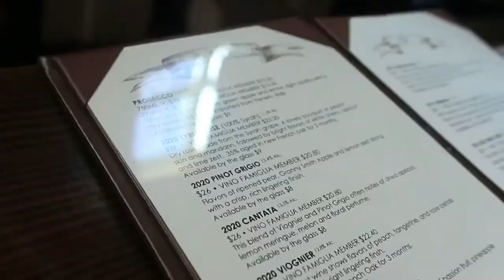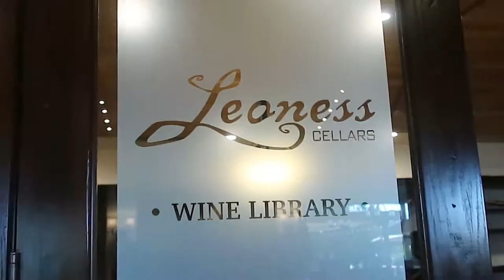Wine Tasting in Temecula, California | CINDERELLA BRIDEZ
Don't be a stranger 👻:
I am Barbie, founder, and CEO of Cinderella Bridez. A bridal beauty company that serves our clients worldwide and helps girls look their best for the biggest days of their life. I am also a mom of two growing teen girls, obsessed with all things beauty, fashion, travel, and of course being a mom and raising young women into this crazy world!

Check back weekly for product reviews, how to's, tutorials, some fun BTS of our weddings, and even travel to some of our destination weddings. Also, be sure me on my personal channel to get an inside peek at my life outside of Cinderella Bridez.

Thanks again for being here with me!